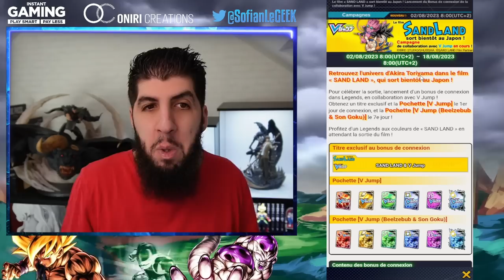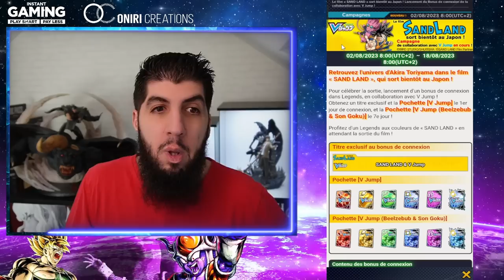NOUVEAU PERSO SAND LAND SUR DB LEGENDS ?! COLLAB SUR LE JEU !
Nouvelle collab entre le jeu DBLegends et SandLand !